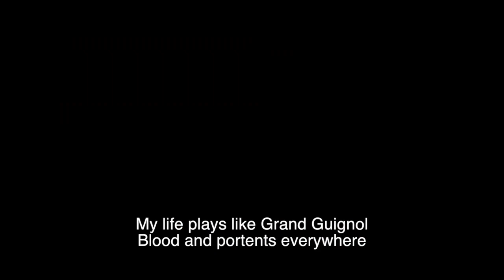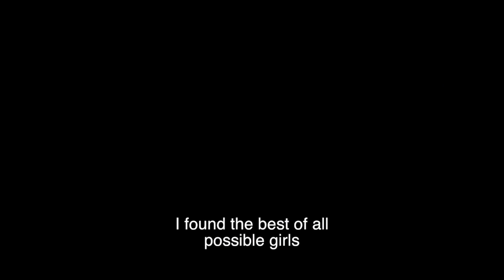Rowland S. Howard - Golden Age Of Bloodshed (Unofficial Video)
Rowland S. Howard (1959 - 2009)
R.I.P.

"Forever the master and the slave of his six strings
And I wrote that across his grave"